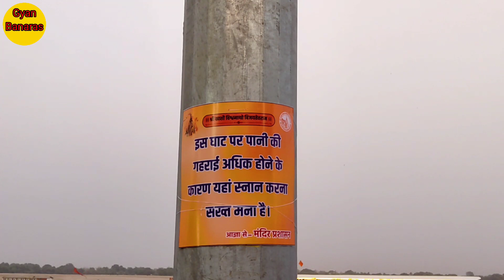Exclusive ground view phase 2/Latest Update Kashi Vishwanath corridor phase 2/Kashi Vishwanath dham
welcome to _Gyan Banaras